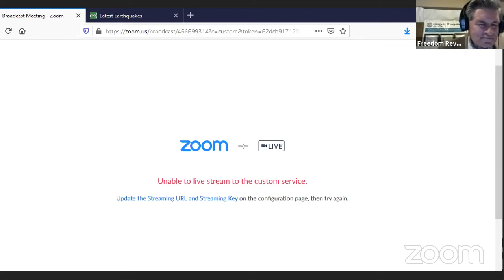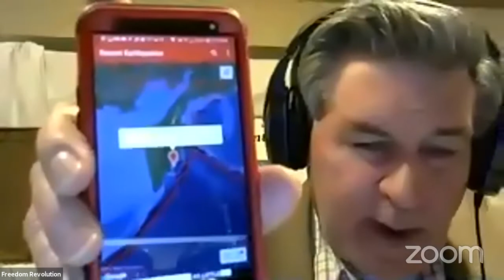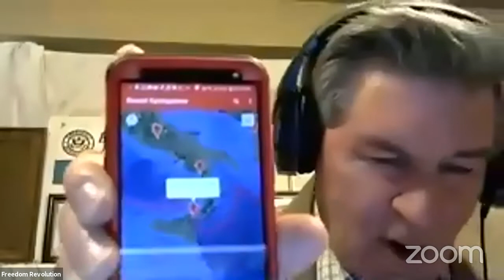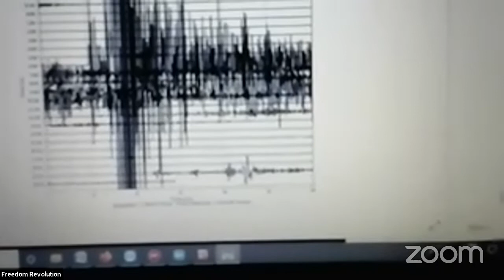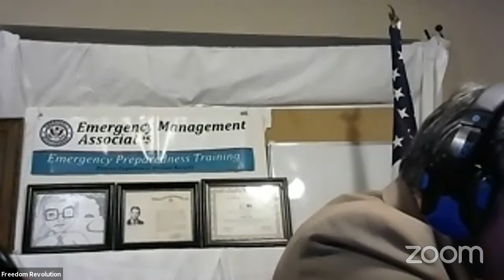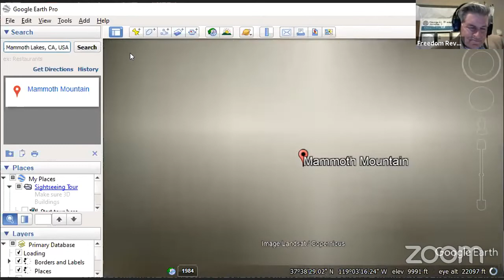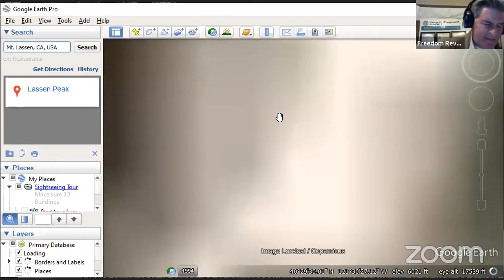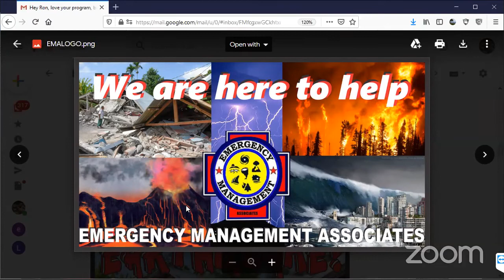Emergency Management Associates with Ron Tyler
Emergency Management Associates with Ron Tyler, Terry Rempel and Scarlet Anonymous. Discussion about earthquakes, volcanoes and extreme weather events - including Cascadia!